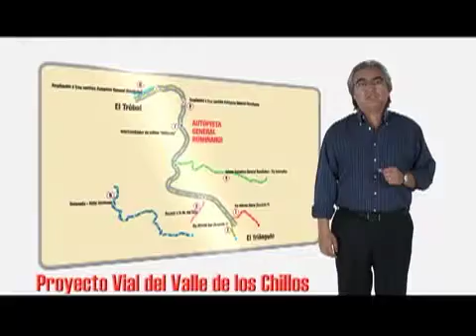VIVE PICHINCHA programa 21 invitada María Fernanda Restrepo